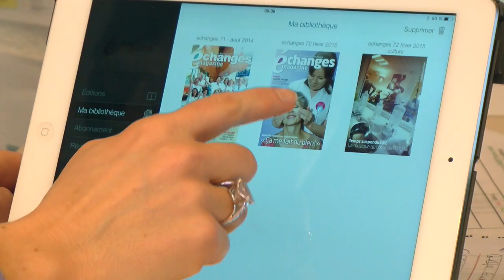Téléchargez la nouvelle appli !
Echanges magazine se modernise, en plus de sa version papier, une version interactive est désormais disponible sur tablettes et smartphones via l’application « echanges magazine » disponible sur App Store (iOS) et Google Play Store (Androïd) !

Journaliste : Mathilde Lapôtre
Images et son : Christophe Duval
Montage : Jennifer Liot